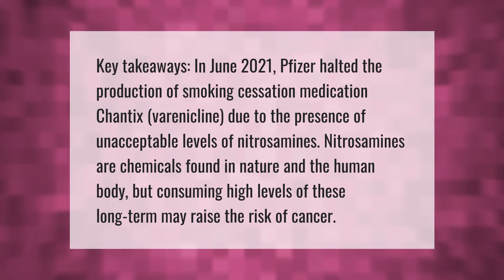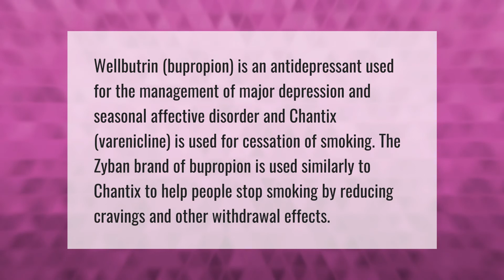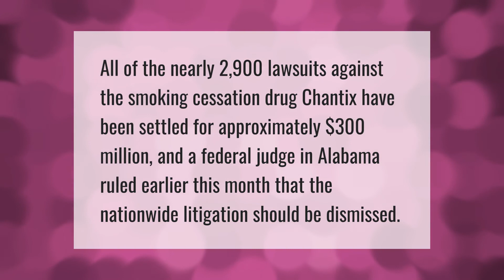Why was Chantix taken off the market?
00:00 - Why was Chantix taken off the market?
00:42 - Which is better Zyban or Chantix?
01:13 - What is Chantix used for other than smoking?
01:46 - Is there a lawsuit against Chantix?

Laura S. Harris (2021, August 4.) Why was Chantix taken off the market?
    AskAbout.video/articles/Why-was-Chantix-taken-off-the-market-259573